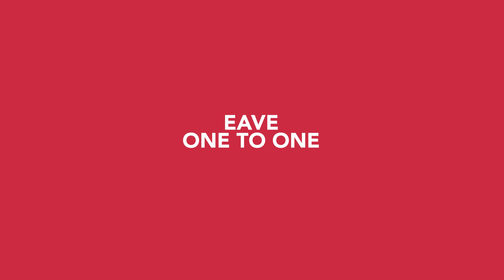EAVE at 30: Innovative distribution, VOD and film financing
To mark the 30th anniversary of European Audiovisual Entrepreneurs (EAVE), industry experts including outgoing Israel Film Fund Katriel Schory, New Europe Film Sales’ Jan Naszewski and Magic Hour Films’ Lise Lense-Møller debate key issues facing the film business in 2018.